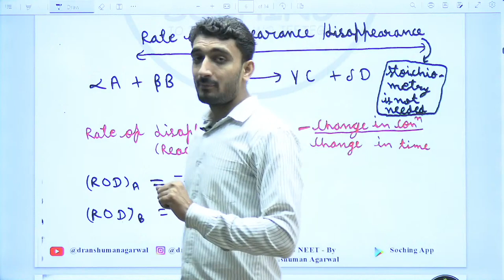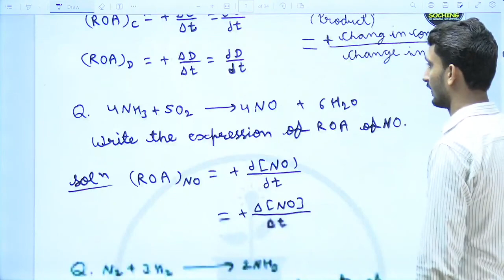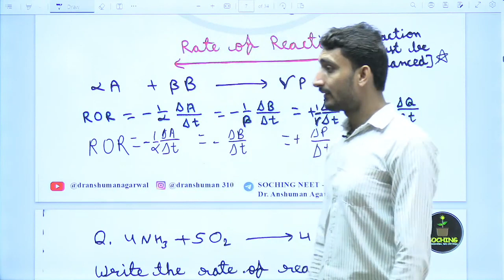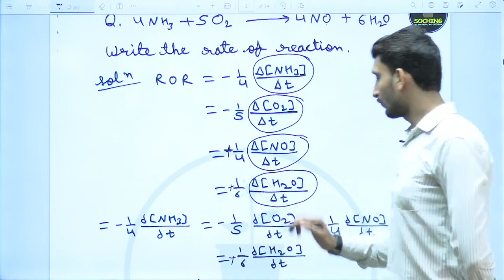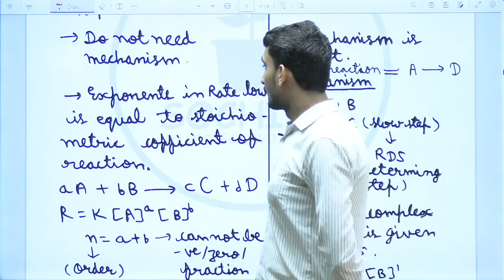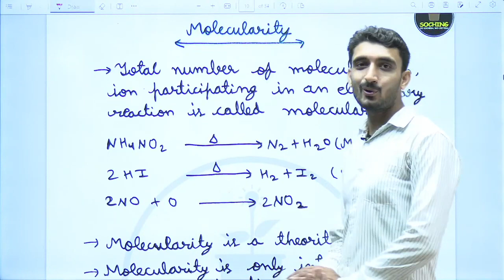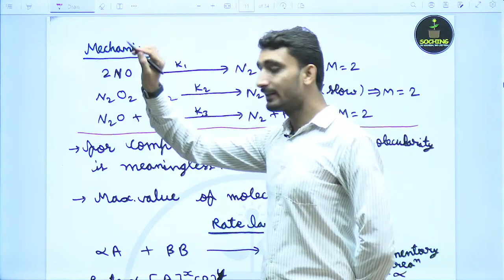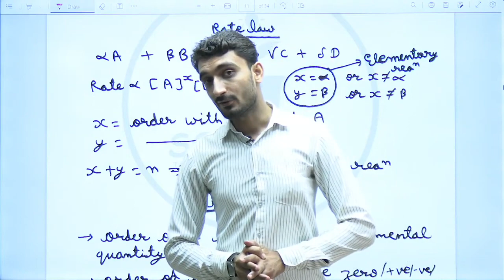Chemical Kinetics Lecture 2 | NEET Chemistry | Soching | Dr. Anshuman | Kota Classes